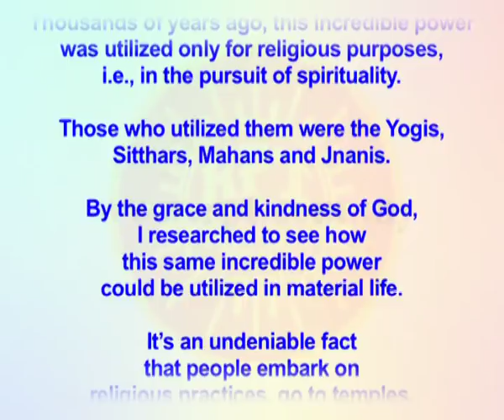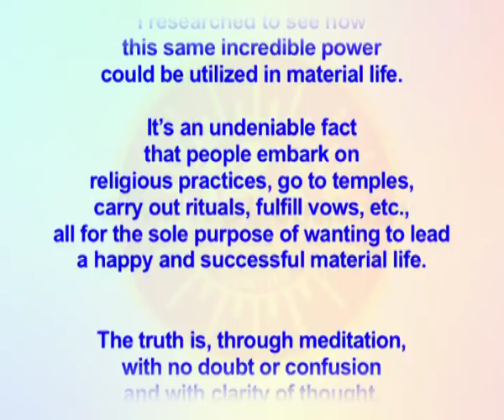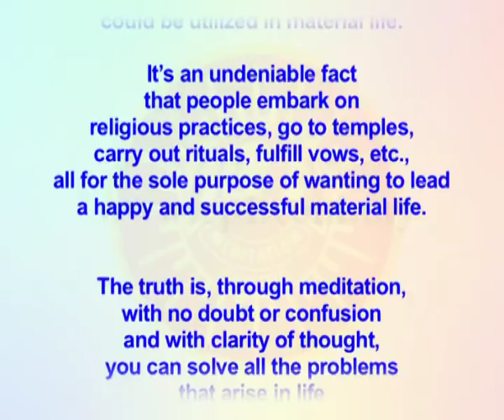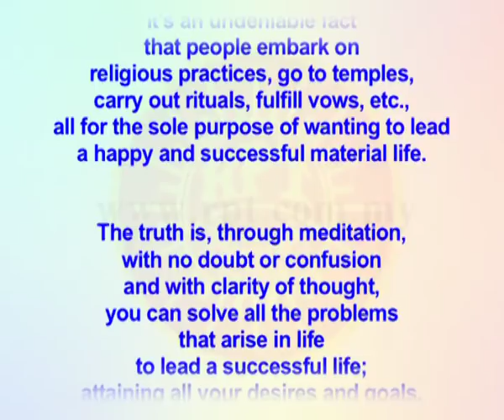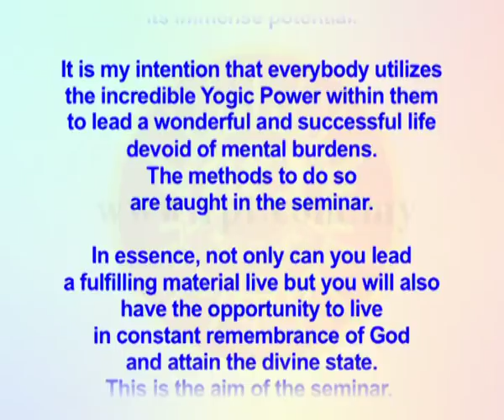RPT Dato' Sri Guruji's Words of Wisdom 17 03 2018